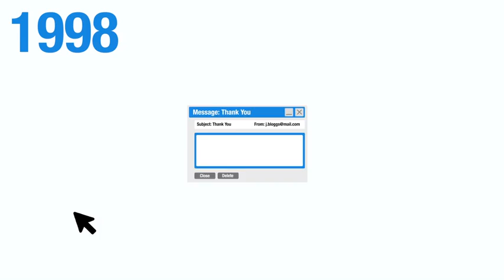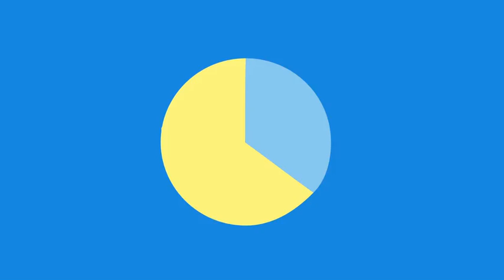Our story: 18 years of ReachOut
This is the story of ReachOut, narrated by founder Jack Heath.